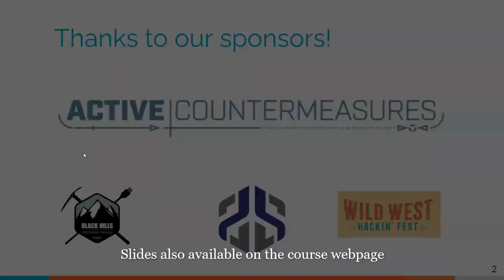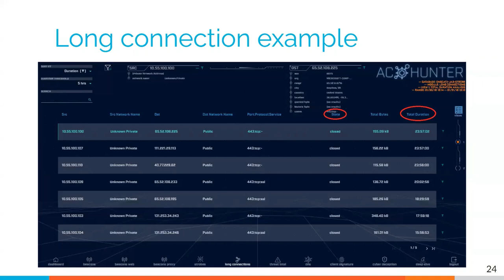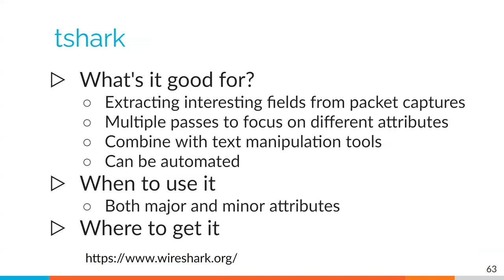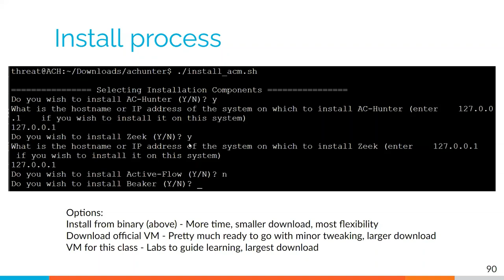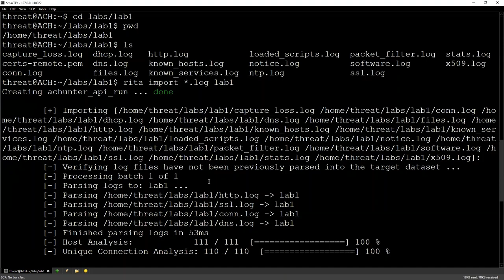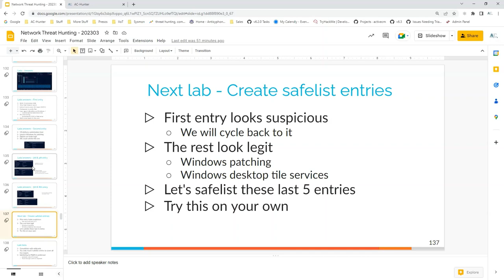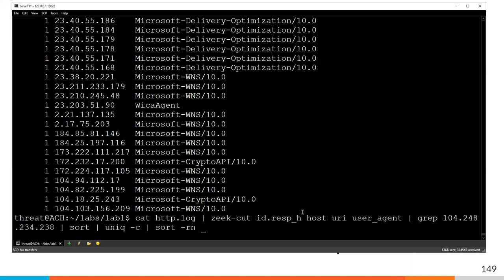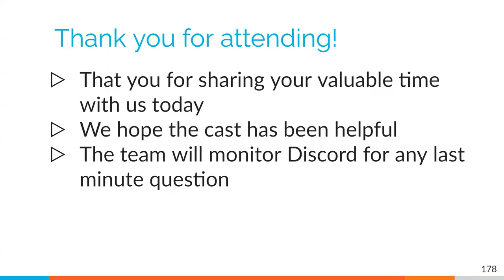Level 1 Threat Hunting Training | March 2023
Our Threat Hunting Tool ~ AC-Hunter (Formally AI-Hunter)